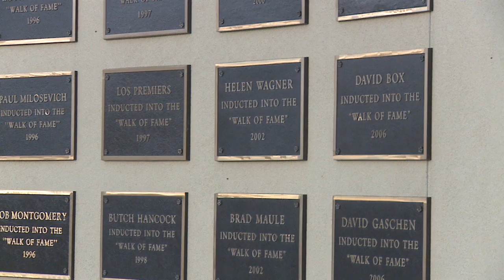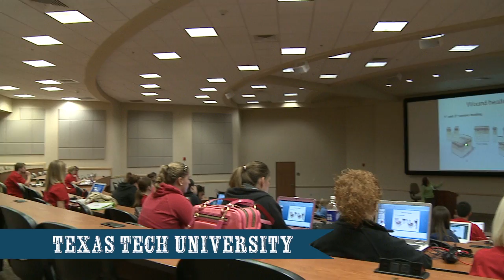Come Visit Lubbock, Texas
Welcome to Lubbock! A place filled with big city fun, a vibrant history and genuine hospitality and charm.

Home to rock 'n' roll legend Buddy Holly, the Texas Tech Red Raiders and 5 award-winning wineries, you'll feel right at home when you visit us in Lubbock, Texas